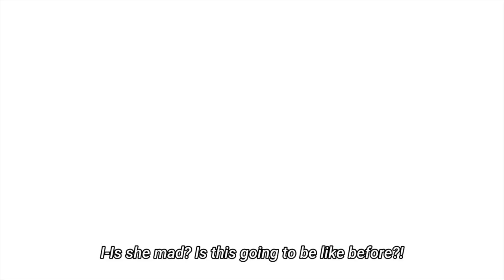Mitsuki Ooshiro Scared/Shy Face Complications - Aharen-san wa Hakarenai 😣😖😫